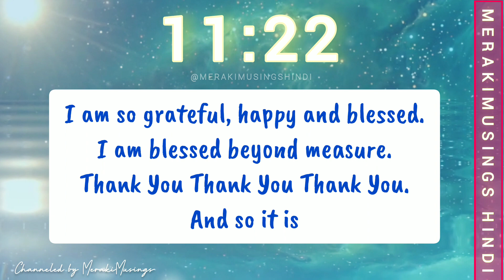यह final destination नहीं हैं ❤️ God Message for You